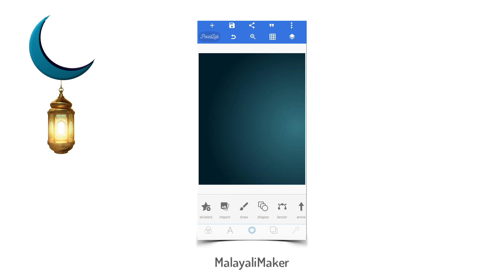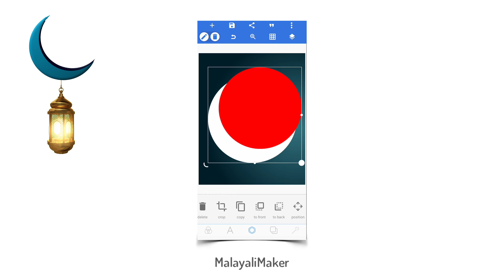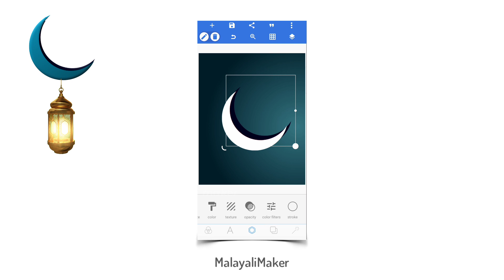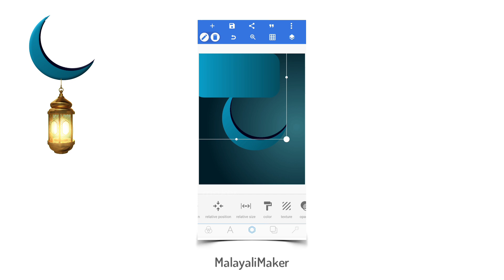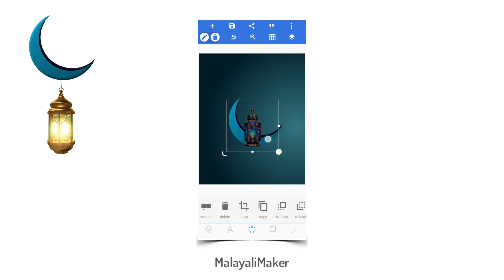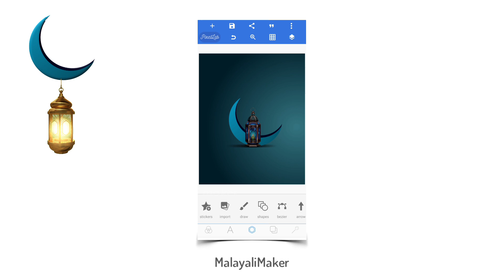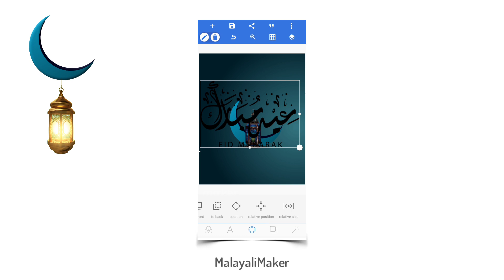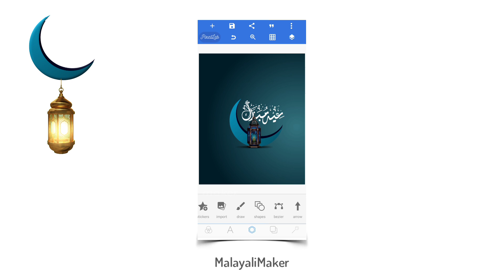EID MUBARAK POSTER DESIGN IN MOBILE PHONE | PIXELLAB | MALAYALIMAKER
Eid Poster designing tutorial Malayalam by malayalimaker ✨

✴️Support me 🙂

▶️🔸Mike

tags-

malayalimaker
Eid poster design
Eid Mubarak
Eid Mubarak poster design
Eid
pixellab
POSTER Design
MALAYALIMAKER
MalayaliMaker